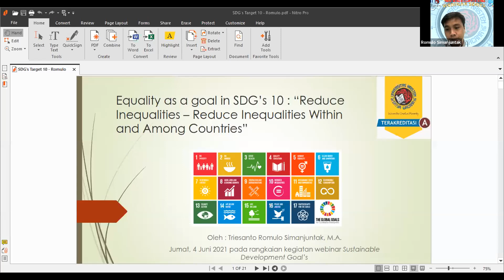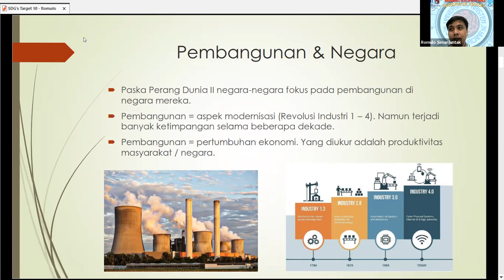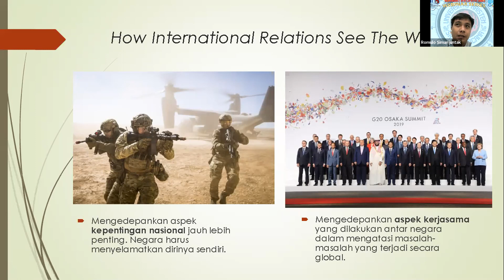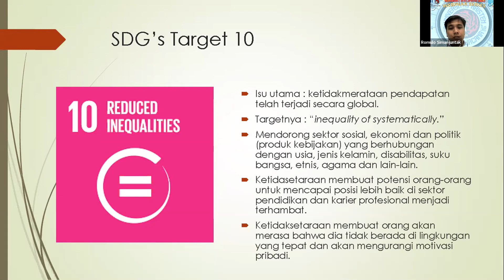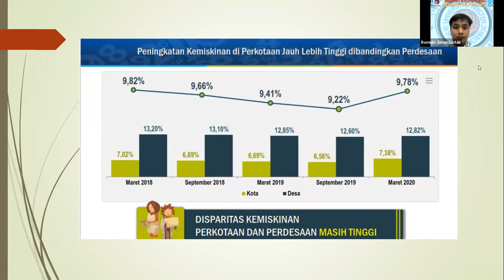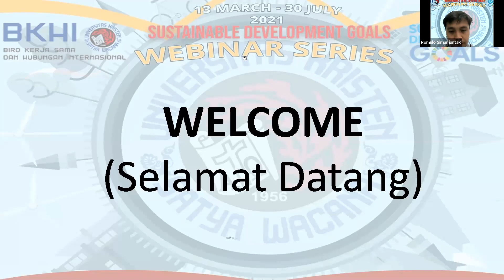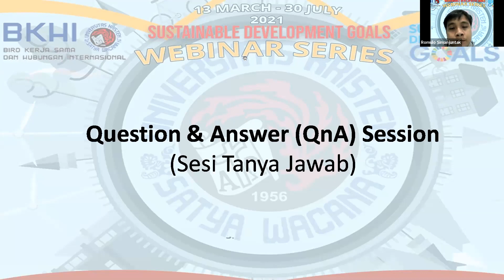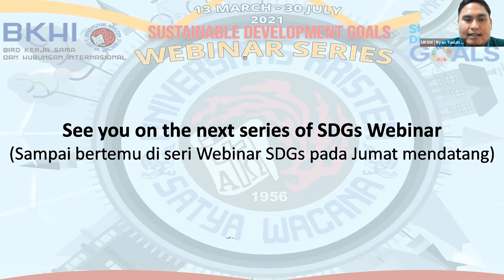Webinar SDGs Series #10 Reduce Inequalities - Triesanto Romulo Simanjuntak, S.IP., M.A.(4 June 2021)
This is the tenth (#10) Sustainable Development Goals (SDGs) Webinar Series arranged by Biro Kerjasama dan Hubungan Internasional (BKHI) Universitas Kristen Satya Wacana (UKSW). Series #10 themed "Reduce Inequalities" was held on Friday, 4 June 2021.

The Speaker was Mr. Triesanto Romulo Simanjuntak, S.IP., M.A. (Vice Dean at the Faculty of Social Science & Communications UKSW).